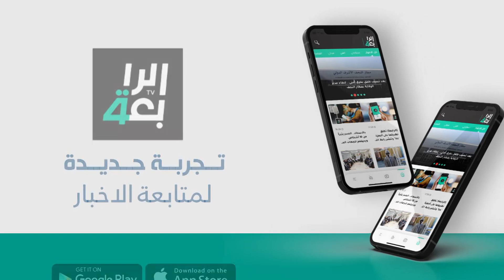مدير شؤون الإقامة العميد قصي الكعبي يتحدث عن شروط منح الجنسية للأجانب